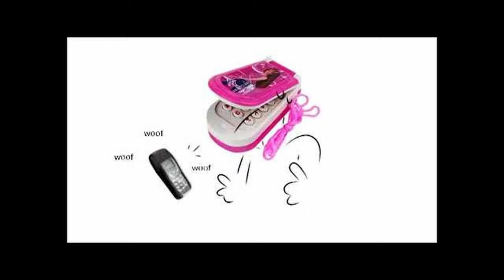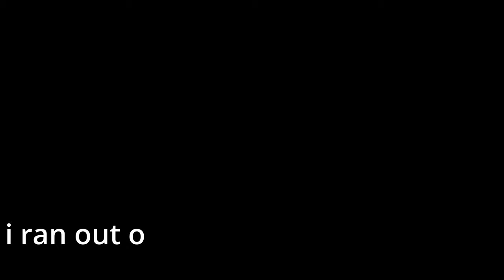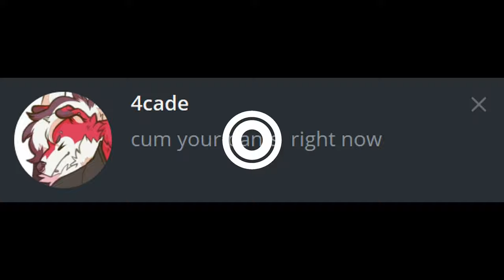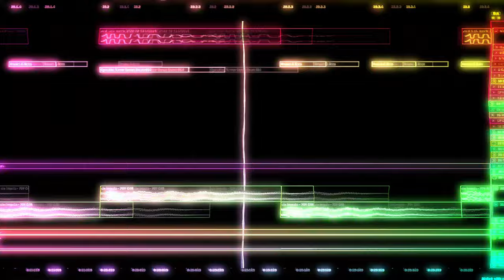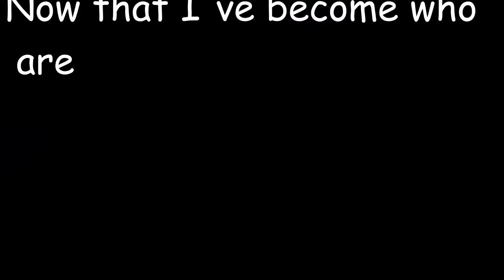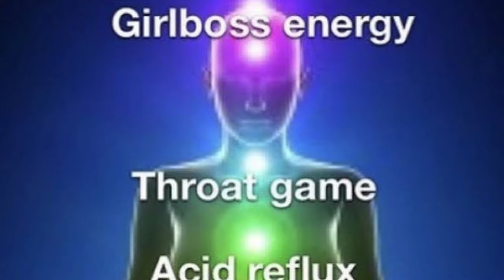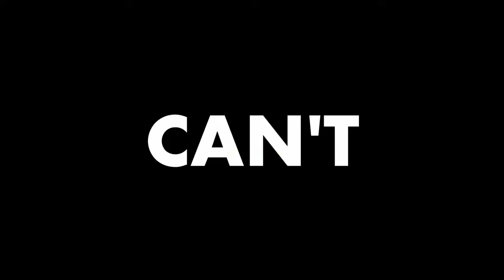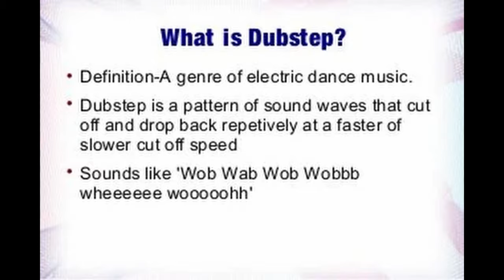TETRA @ POOLTOY SOLSTICE (07/09/2022)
00:00 - Intro
00:05 - Milkfish - TELEMARKETERS (TETRA'S "WIRE TRANSFER" EDIT)
01:11 - DKKAY - CRACK! [FUMOVORE2 REMASTER]
01:57 - Leotrix - Sight [FUMOVORE2 REKICK]
02:57 - fur:trash - new notification dopamine
03:38 - Megan Thee Stallion – Cash Shit (feat. DaBaby) [Milkfish’s “COMPANY HOTSPRING*” edit]
04:24 - Milkfish - DONT TALK TO ME WHEN I STOMP IN THIS B*TCH
06:11 - DJ GAYLE INKMOANING - IPADATTHEBEACH
06:23 - Baby Keem - FRANCE FREESTYLE
07:10 - six impala - 70Y C4R
07:32 - tetra - Y0u CaN Be MY TW3RK C4R
08:25 - syzy - FOR MY FRIEND WEED, BECAUSE IT IS HIS 22ND BIRTHDAY
08:45 - Kesha - We R Who We R
09:28 - Ariana Grande - Break Free
09:49 - TwerkNation28 - MC PINK BOUNCE DISCOVERS INFINITE TWERK GLITCH 😲 (PATCHED ☹️☹️)
10:52 - 100 gecs - hand crushed by a mallet
11:12 - Flume - Highest Building (feat. Oklou)
11:55 - SOPHIE - Get Higher
13:36 - DREAMCATCHER - CAN'T GET YOU OUTTA MY MIND (MILKFISH "MILKFISH TYPE BEAT" REMIX)
15:02 - schnozz - ch2, p9 : they asked me how we got here, i told them "sir, this is an arby's"
15:56 - Dive to the Heart - Memories consume. like opening the wound. I'm picking me apart again.
16:54 - gingus - dont say "i can sample that" for 24 hours challenge
18:31 - 100 gecs - gec 2 ü (trndytrndy way too many dishes on the counter remix)